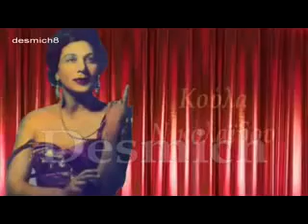ΓΛΥΚΟ ΜΟΥ ΚΟΡΙΤΣΙ Κούλα Νικολαίδου